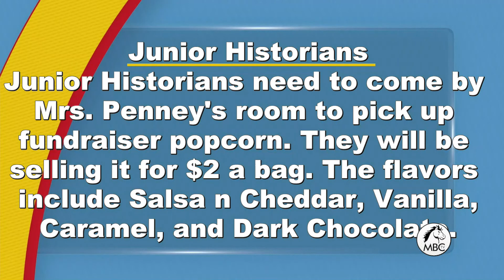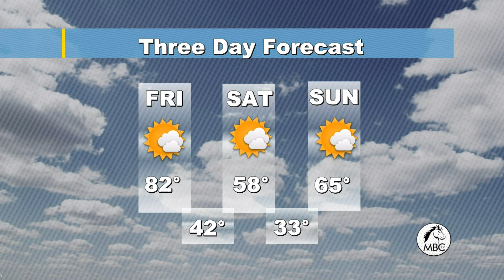04132018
McNiel Today